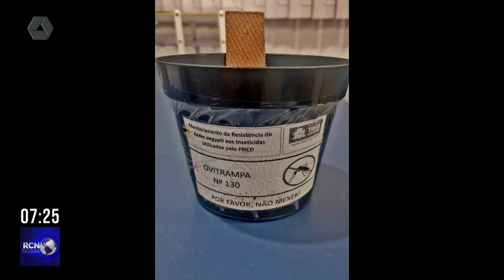Três Lagoas participa de projeto piloto no combate à dengue